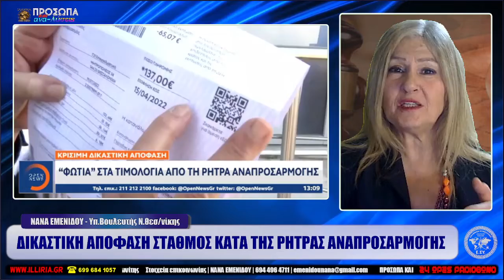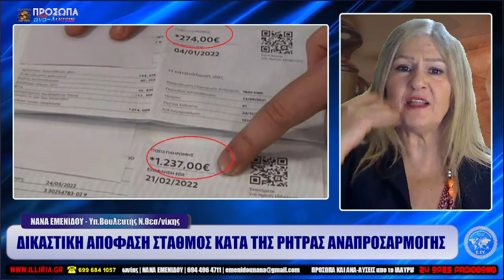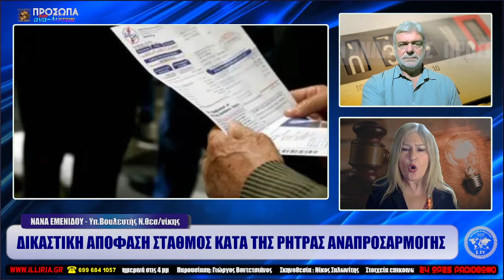ΙΛΛΥΡΙΑ WEB TV ΔΙΚΑΣΤΙΚΗ ΑΠΟΦΑΣΗ ΣΤΑΘΜΟΣ ΚΑΤΑ ΤΗΣ ΡΗΤΡΑΣ ΑΝΑΠΡΟΣΑΡΜΟΓΗΣ ΝΑΝΑ ΕΜΕΝΙΔΟΥ 2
ΔΙΚΑΣΤΙΚΗ ΑΠΟΦΑΣΗ ΣΤΑΘΜΟΣ ΚΑΤΑ ΤΗΣ ΡΗΤΡΑΣ ΑΝΑΠΡΟΣΑΡΜΟΓΗΣ

ΝΑΝΑ ΕΜΕΝΙΔΟΥ
Υπ.Βουλευτής Ν.Θεσ/νίκης

 Παρουσίαση: Γιώργος Βοντετσιάνος

Δεκτή έγινε για δέκα Πατρινούς πολίτες συλλογική αίτηση ασφαλιστικών μέτρων κατά της Δ.Ε.Η. για την χρέωση της ρήτρας αναπροσαρμογής. Το Μονομελές Πρωτοδικείο Πατρών έκανε δεκτό το αίτημα οικιακών καταναλωτών να μην διακοπεί η παροχή ρεύματος για όσο διάστημα δεν αποπληρώνεται η ρήτρα αναπροσαρμογής. Η αίτηση έγινε δεκτή μετά από απόρριψη αιτήματος για προσωρινή διαταγή, που είχε συζητηθεί τον Ιούλιο. Πλέον, οι συγκεκριμένοι αιτούντες θα διεκδικήσουν σε επίπεδο τακτικής δικαιοσύνης την κατάργηση των χρεώσεων που αφορούσαν την ρήτρα και επιστροφή όσων ποσών έχουν ήδη καταβάλλει, με την προστασία που τους παρέχει η δικαστική απόφαση μέχρι τότε.
Και φυσικά με τον φορέα Ε.ΣΥ δεν θα χρειαστεί κανείς να προσφύγει στα δικαστήρια αφου το άγαθο που είναι η ένέργεια και το νερό θα δίδονται δωρεάν στον πολίτη [με μια ελαχιστη επιβάρυνση για την συντήρηση του δικτύου μόνον

OI AΛΗΘΕΙΕΣ ΕΙΝΑΙ ΦΩΣ.ΑΡΓΑ Η ΓΡΗΓΟΡΑ,ΘΑ ΦΩΤΙΣΤΟΥΝ ΟΛΑ ΤΑ ΣΚΟΤΑΔΙΑ ΤΩΝ ΕΠΙΚΥΡΙΑΡΧΩΝ

ΙΛΛΥΡΙΑ WEB TV | Ολες οι εκπομπές εδώ